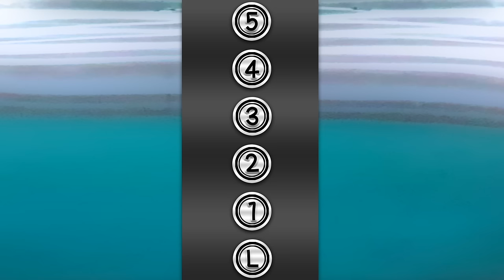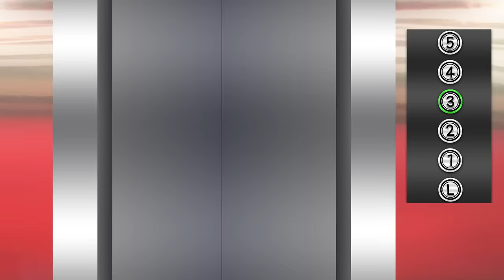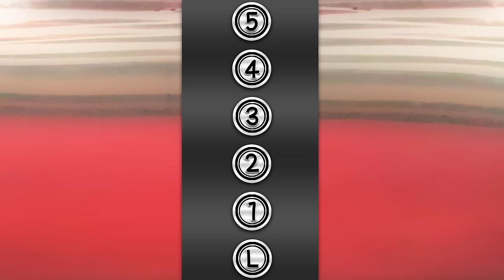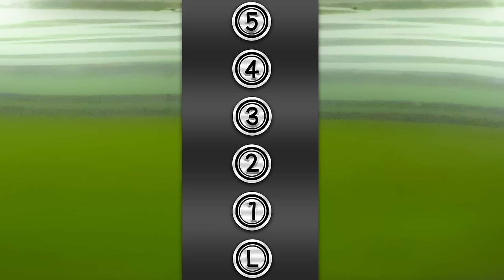"Waiting for the Elevator" Holiday Edition by The Laurie Berkner Band | Best Holiday Songs For Kids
Come to my LIVE Virtual Concert! live.laurieberkner.com
The HOLIDAY edition of this kids' favorite. A playful, catchy song about a surprising elevator ride that builds with each verse. Don't be surprised if you find yourself singing it the next time you are waiting for an elevator! How many holiday decor differences can you spot compared to the original video?

Lyrics:
Waiting for the elevator
Might come sooner - might come later

When it does
I’ll step inside and go for a ride

1 (1!)
Going to the 1st floor
1 (1!)

And when it opens up the door …
There’s a dog (woof woof!)
Saying “Wag your tail with me”

Now we’re wagging while we’re
Waiting for the elevator (woof woof!)
Might come sooner - might come later (woof woof!)
When it does
We’ll step inside and go for a ride

2 (2!)
Going to the 2nd floor
2 (2!)

There’s a cat (meow meow!)
Saying “Come and jump with me”

Now we’re jumping while we’re ...
Waiting for the elevator (woof woof, meow meow)
Might come sooner - might come later (woof woof, meow meow)
When it does

Press the button
3 (3!)
Going to the 3rd floor
3 (3!)

There’s a cow (moo moo!)
Saying “Come and rock with me”

Now we’re rocking while we’re
Waiting for the elevator (woof woof, meow meow, moo moo!)
Might come sooner - might come later (woof woof, meow meow, moo moo!)
When it does

4 (4!)
Going to the 4th floor
4 (4!)

There’s an elephant (bbbppppp!)
Saying “Stomp your feet with me”

Now we’re stomping while we’re ...
Waiting for the elevator (woof woof, meow meow, moo moo, bbbppp!)
Might come sooner - might come later (woof woof, meow meow, moo moo, bbbppp!)
When it does
Press the button
5 (5!)
Going to the 5th floor
5 (5!)
Up up up
There’s an alligator (snap snap!)

Now we’re
ALL inside the elevator (woof woof, meow meow, moo moo, bbbppp! snap snap)
That includes the alligator (woof woof, meow meow, moo moo, bbbppp! snap snap)
Everyone is side by side
So let’s take a ride

L (L!)
Going to the lobby floor
L (L!)
Down down down
Everybody out!
'Cause we’re
NOT waiting for the elevator anymore!

Snap snap!